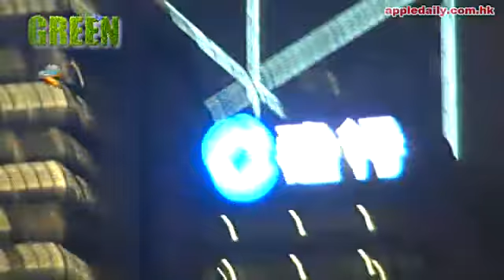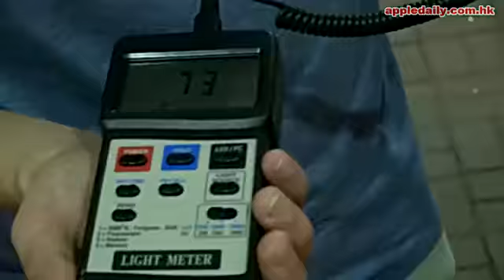光污染無王管 專責小組齋做show